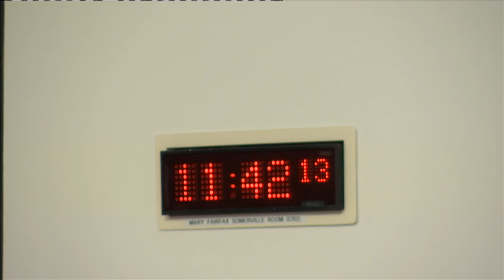Justice Committee - 18 August 2020